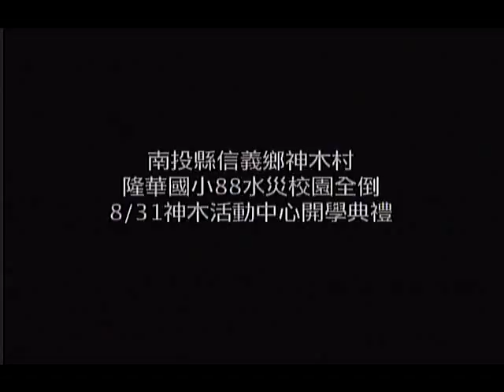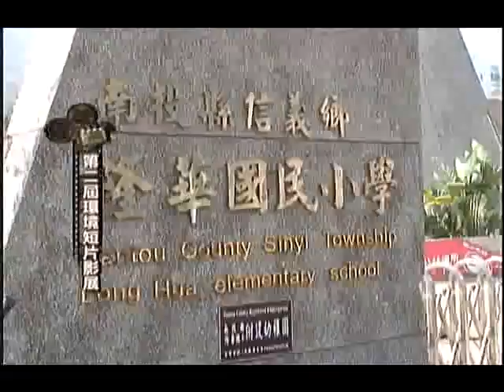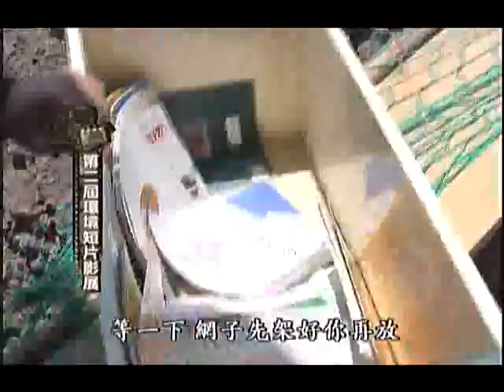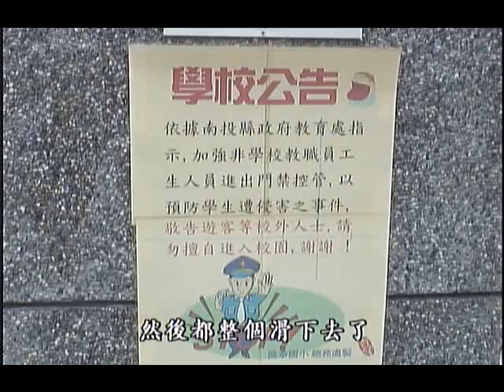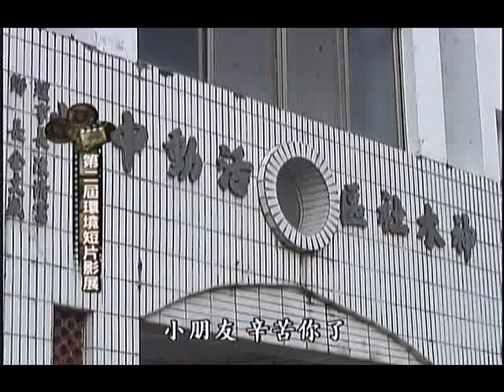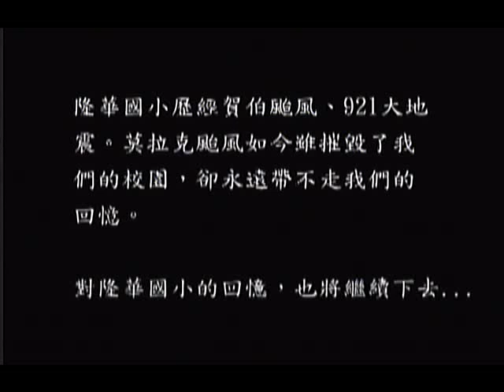【2009環境紀錄短片】十八歲的這一年｜在隆華國小(公共電視 我們的島第533集 2009-11-30)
八八水災，重創南投縣信義鄉神木村的隆華國小，全校十三位老師，在傾斜的教室中搶救教具，但是人力不足，讓搶救工作十分吃力。這時，台中一中的一群男孩，無懼山中道路險惡和溪中滾滾惡水，一行人堅持上山，在懸空的圖書館教室打包書籍，搶救小朋友的玩具，因為他們說：「隆華國小是我們在山上的家！」

※想了解更多》
【2009環境紀錄短片】十八歲的這一年

※歡迎加入島社群行列》
✅我們的島官網